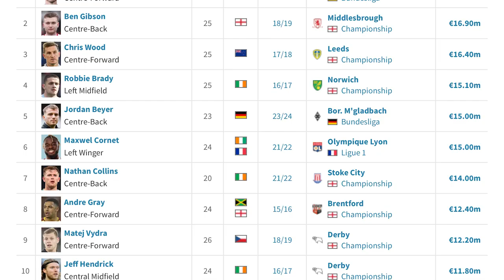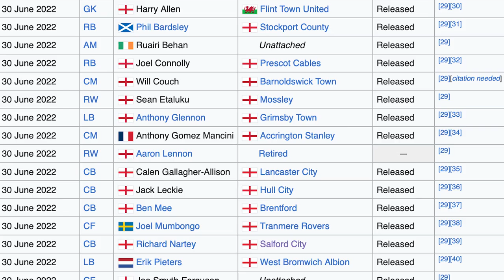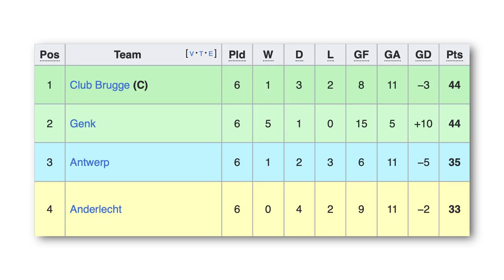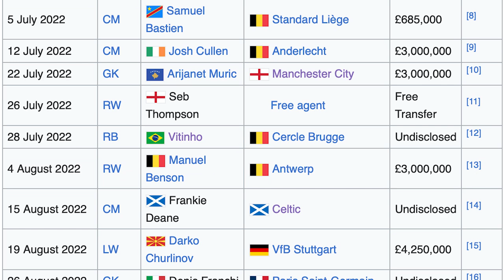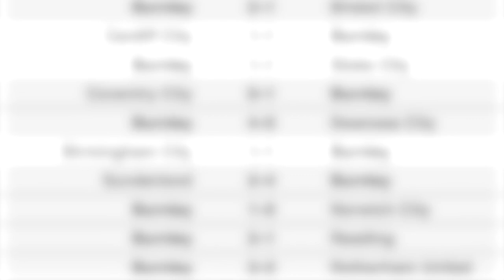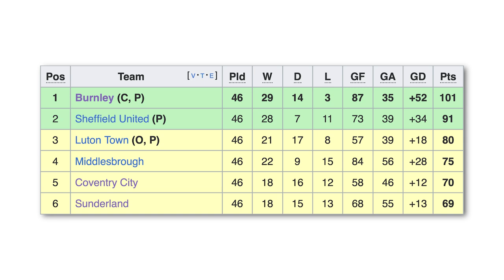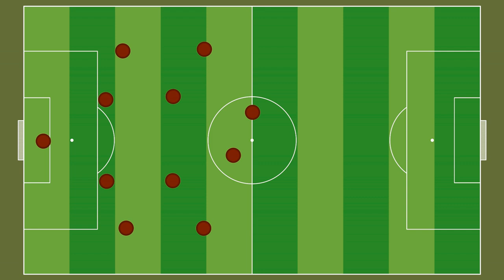How Vincent Kompany TRANSFORMED Burnley.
In 2022 Burnley were relegated with the Premier League, finding themselves with only 10 players and in huge debt. 1 year later, and Vincent Kompany has completely transformed the side ...

I hope you all enjoyed this video, if there's any other football topics you want me to make a video on, comment them down below.

Socials -